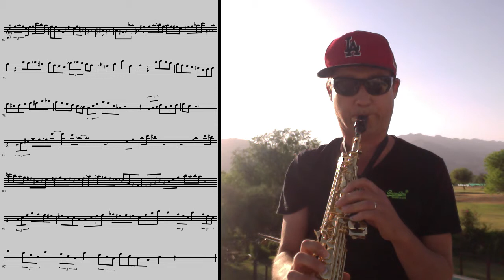Hank Mobley tremendous Rhythm changes Sax Solo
Understandable Bop Rhythm change solo by Hank Mobleyfrom 'Tenor Conclave'  with Zoot Sims, Al Cohn and John Coltrane.
Over 'I got rhythm changes'